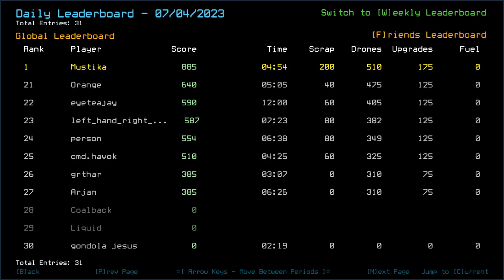Duskers Daily 5 Jul 2023 (+ modded)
Through blood, sweat and tears.

0:00 Intro
0:31 Vanilla Intro
0:58 Vanilla Challenge
5:49 Modded Intro
6:14 Modded Challenge, bois